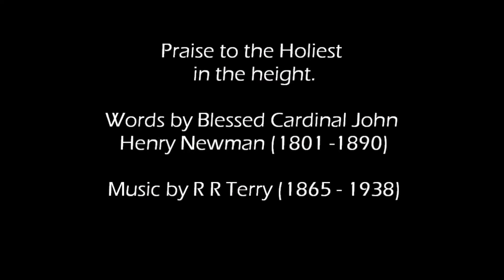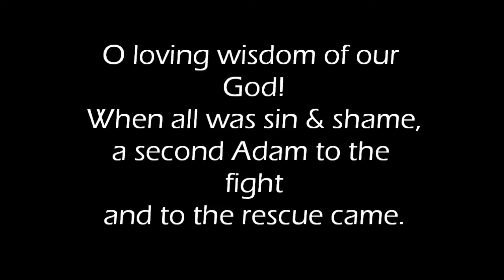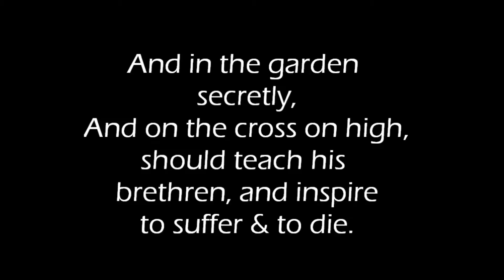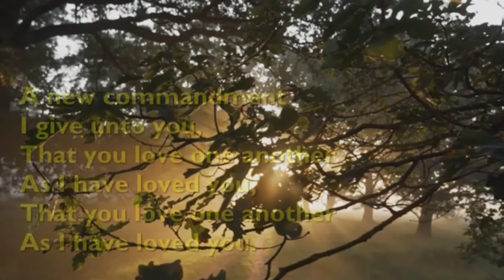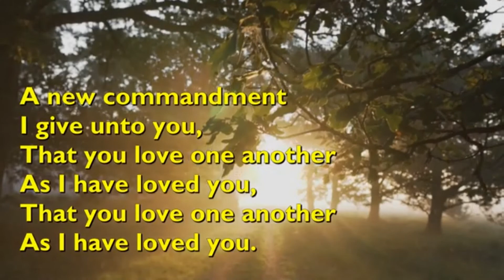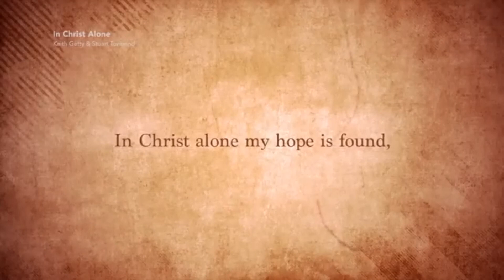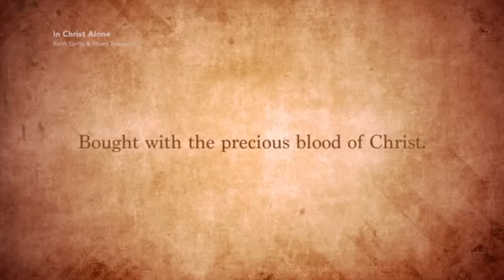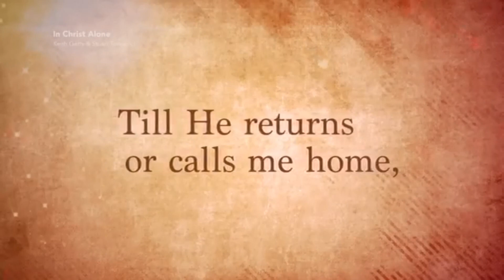Sunday Communion 9th May 2021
Join us in a service of Holy Communion.